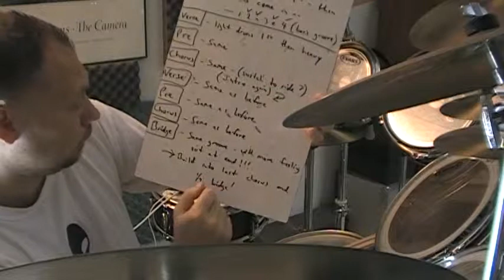Life Light Up - Christy Nockels (drum cover & ideas for learning a song)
This is "Life Light Up" by Christy Nockels.  Great song!  I'll also be showing you ways I go about learning a song.  I had never heard any of Christy Nockels' music before... I had to learn this song for church - and man, I was blown away at her voice!  This woman can sing!!!   I am playing a 1973-74 Ludwig kit with Ziljian cymbals and a 12" china from Wuhan.